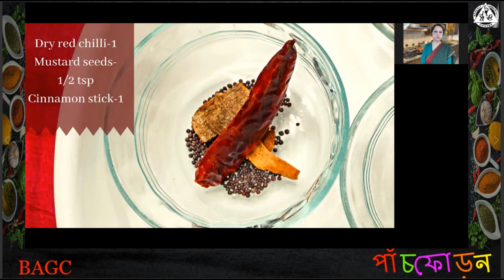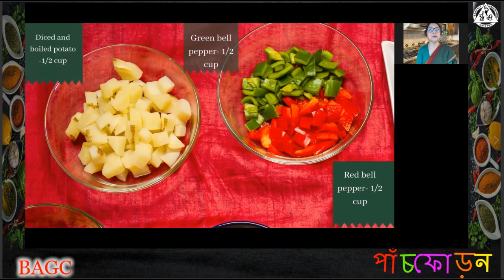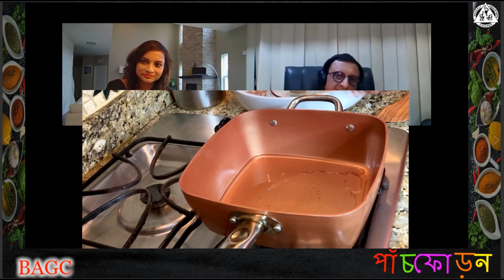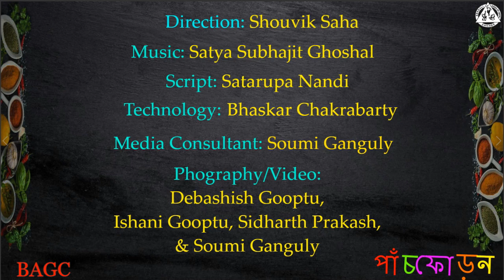PanchfoRan Episode 2 - BAGC Cooking show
This PanchfoRan 2nd episode with Celebrity Chef Rongon Neogi and BAGC Chef Chandrima Gooptu - where a new kind of recipe ' "Mohonbagan Polau" will be demonstrated, the reason why it named after the most famous Footbal club of India - Mohonbagan!!!

মোহনবাগানী পোলাও - সেকি!  পোলাও নিয়ে খেলা? মোহনবাগান আর ইষ্টবেঙ্গল?  হয় না কি?  কিম্ আশ্চর্যম্!   আমাদের সবার প্রিয় চন্দ্রিমা গুপ্ত এই ধাঁধার উত্তর দেবেন , বি এ জি সি-র অনুষ্ঠান পাঁচফোরন - এই দ্বিতীয় পর্বে । সাথে আমাদেরই বি এ জি সি সদস্যা-দের সব বাঘা বাঘা প্রশ্ন সেলেব্রিটি শেফ রঙ্গন নিয়োগী-কে। নতুন ধরনের রান্না তো বটেই, থাকবে জমিয়ে আড্ডা, রান্নার টিপ্স্ আর অনেক মজা। দেখতে ভুলবেন না কিন্তু !